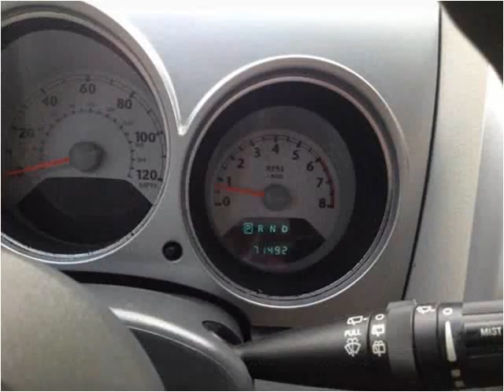2007 Chrysler PT Cruiser Used Cars Panama City FL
This 2007 Chrysler PT Cruiser is available from EJ's Auto World.